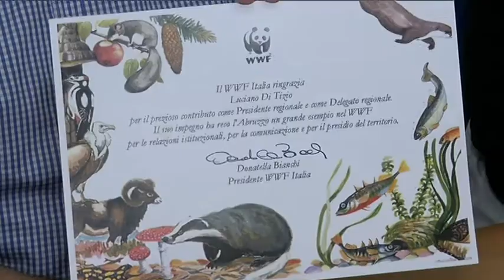WWF – Le reazioni alle nomine e il passaggio di testimone